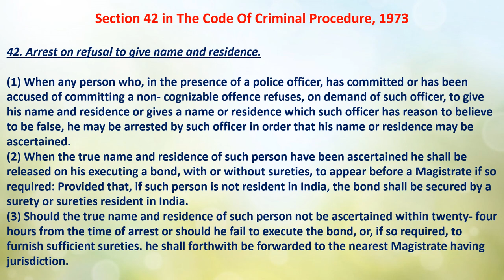Sec 42 of Crpc/ Police can arrest without warrant/ by study for you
Section 42 Arrest on refusal to give name and residence.

(1) When any person who, in the presence of a police officer, has committed or has been accused of committing a non-cognizable offence refuses, on demand of such officer, to give his name and residence or gives a name or residence which such officer has reason to believe to be false, he may be arrested by such officer in order that his name or residence may be ascertained.

(2) When the true name and residence of such person have been ascertained, he shall be released on his executing a bond, with or without sureties, to appear before a Magistrate if so required: Provided that, if such person is not resident in India, the bond shall be secured by a surety or sureties resident in India

(3) Should the true name and residence of such person not be ascertained within twenty-four hours from the time of arrest or should he fail to execute the bond, or, if so required, to furnish sufficient sureties, he shall forthwith be forwarded to the nearest Magistrate having jurisdiction.